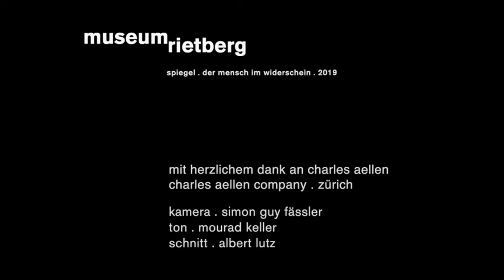Kurzfilm zum Thema Spiegel: Charles Aellen – Coiffeur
Zur Ausstellung «SPIEGEL – Der Mensch im Widerschein», bis 22. September 2019, wurden 12 Kurzfilme gedreht.
Zwölf Antworten auf die Frage: Was haben Spiegel mit mir zu tun? Eine erweiterte Sicht auf Spiegel zeigen in zwölf Video-Interviews, unter anderem ein Kurator des Zoos Zürich, eine Tänzerin des Balletts des Opernhauses Zürich, ein bekannter Schweizer Fotograf, ein prominenter Zürcher Coiffeur, eine der meistgefolgten Influencerinnen der Schweiz, ein Zauberkünstler und einer Klosterfrau.
rietberg.ch/spiegel

Interview mit Charles Aellen, Coiffeur.